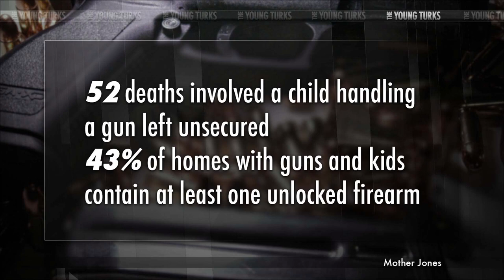Since Newtown: How Many Kids Have Been Shot, Killed?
"A year after the mass shooting at Sandy Hook Elementary School, Mother Jones has analyzed the subsequent deaths of 194 children ages 12 and under who were reported in news accounts to have died in gun accidents, homicides, and suicides. They are spread across 43 states, from inner cities to tiny rural towns. Following Sandy Hook, the National Rifle Association and its allies argued that arming more adults is the solution to protecting children, be it from deranged mass shooters or from home invaders. But the data we collected stands as a stark rejoinder to that view...".* The Young Turks host Cenk Uygur breaks it down.